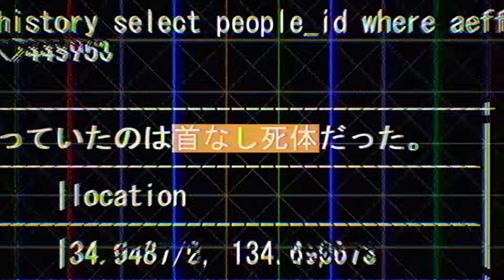2/8発売！戯言シリーズ『キドナプキディング 青色サヴァンと戯言遣いの娘』スペシャルPV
「首を洗って待ってたかい？」
新青春エンタの傑作 ‹戯言シリーズ›、大団円の先の最新作！

西尾維新『キドナプキディング　青色サヴァンと戯言遣いの娘』
Illustration：take
Book Design：Veia
Narration：Yuki Aoi
Movie Direction：whitepuzzle

2023年2月8日講談社ノベルスより刊行！